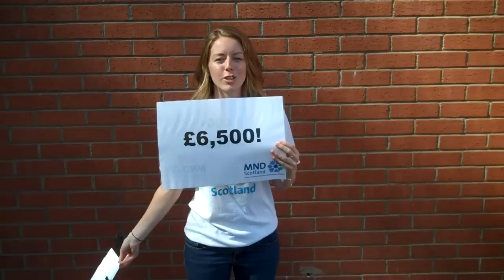IceBucketChallenge makes a huge difference to Scotland's MND/ALS charity!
It's been one week since the Ice Bucket Challenge went viral to raise awareness of ALS/MND.

Over 1,000 donations have been made to MND Scotland - the only charity in Scotland providing care, support and information to people with MND and their families.

£6,500 has been raised so far - enough to pay for 6 people with MND to have care for a year from a specialist nurse.

Thank you so much to everyone who has taken part, shared the message and donated so far! This is only the beginning... keep sharing the message about Motor Neurone Disease, donating and doing your Ice Bucket Challenges!